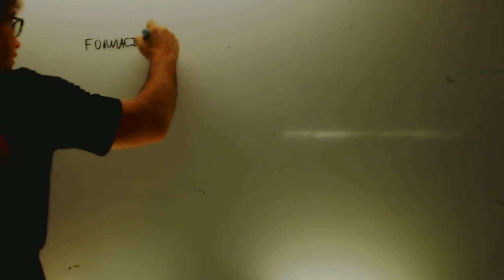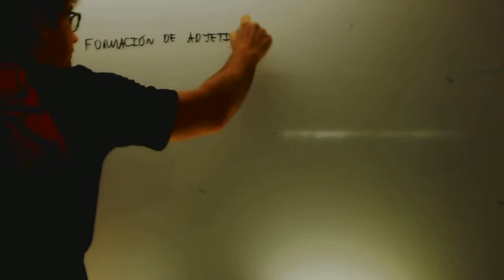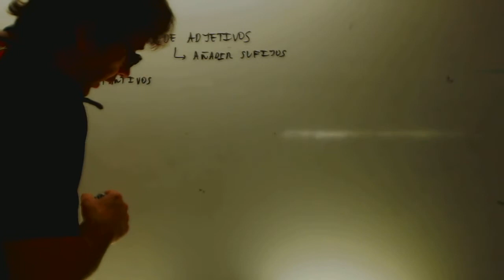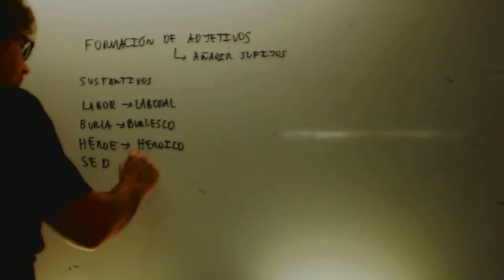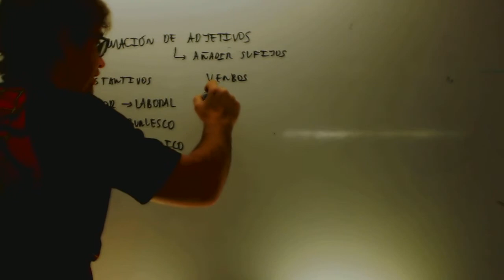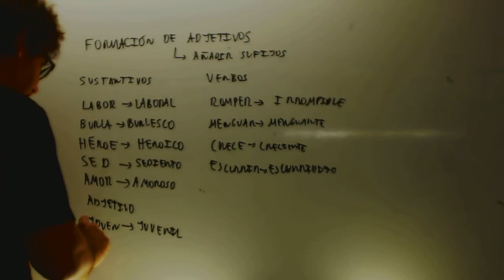Formacion de adjetivos Lengua 1 ESO Academia Usero Estepona